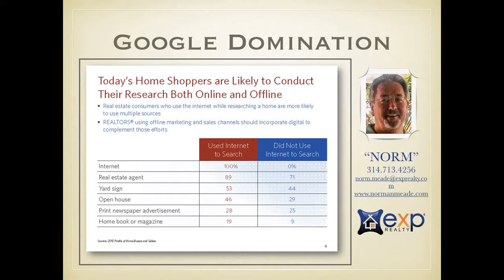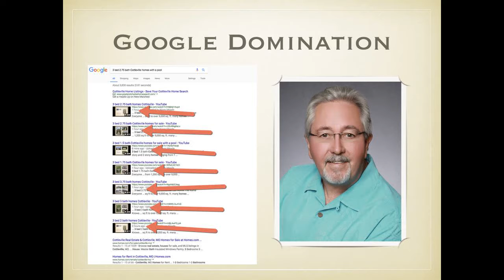Best Real Estate Agent in St Louis MO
Best Real Estate Agent in St Louis MO - Looking to Buy Real Estate, Sell Real Estate of Invest in Real Estate, well call the name everyone knows NORM. NORM dominates Google and youtube everyone searches the internet now so why not have your home show up on page one of Google! The best Real Estate Team in the area is waiting to assist you with your needs.